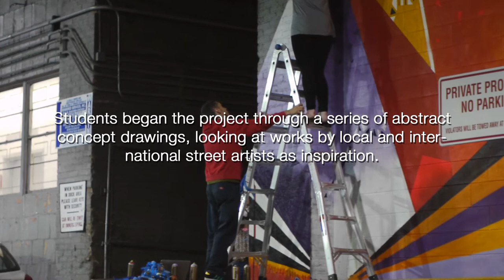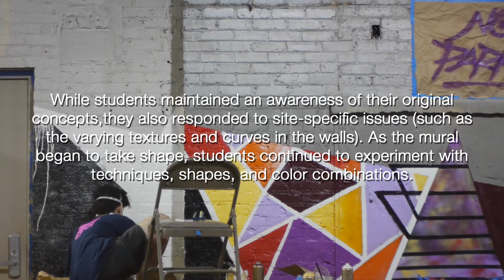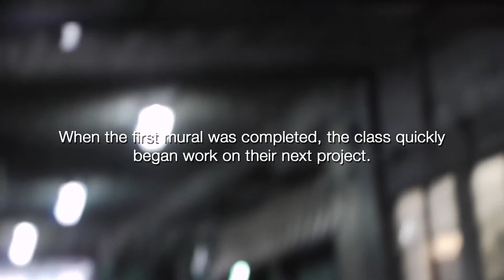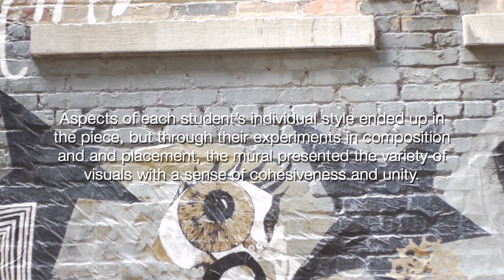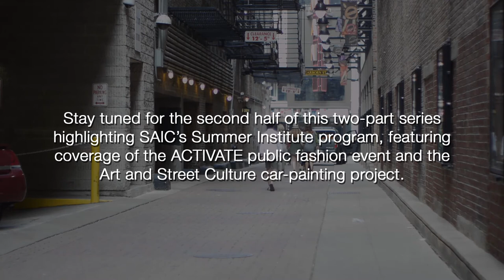Art and Street Art Culture: The Making of the Murals